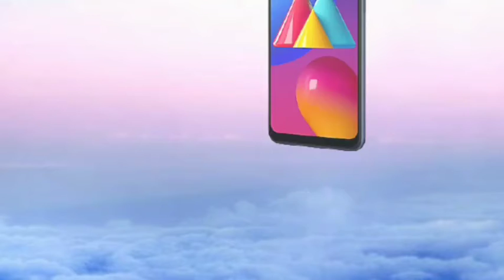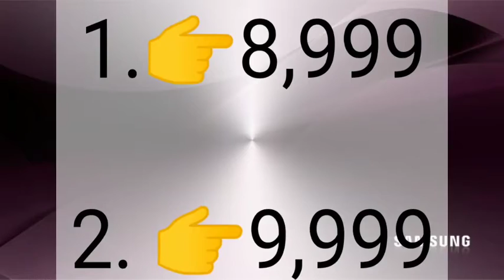Samsung Galaxy m02s Review | 2021 | In hindi | Best smart phone 👍👍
Hello नमस्कार 🙏 dosto aap sabhi ka swagat hai aapke aur hamare YouTube channel OK INFOWORLD par .

1.samsung galaxy m02s review
2.samsung galaxy m02s review in hindi
3.New smartphone samsung ka kaunsa aya hai 2021 me

Link for purchasing : 👇
Look what I shared: Buy Galaxy M02s blue 32 GB | Samsung India @MIUI